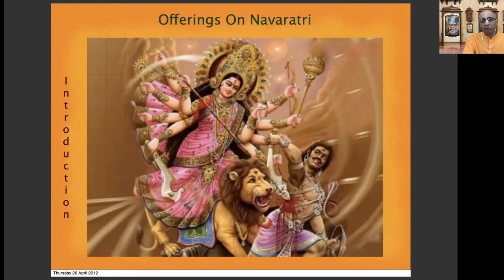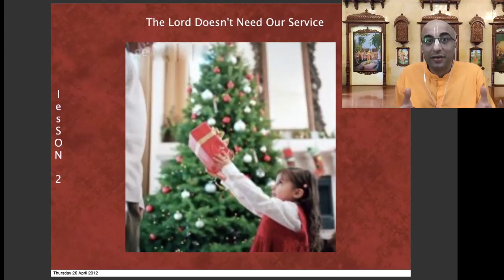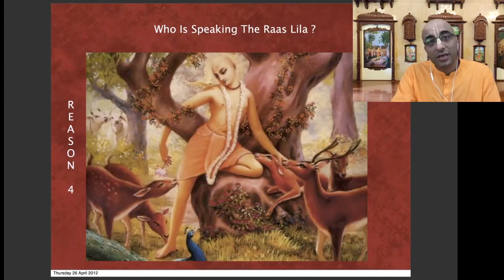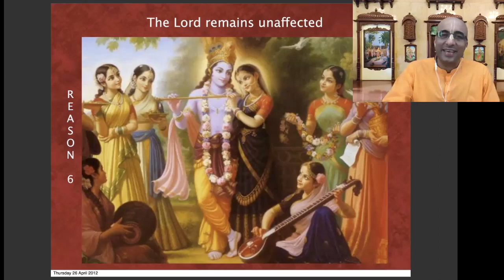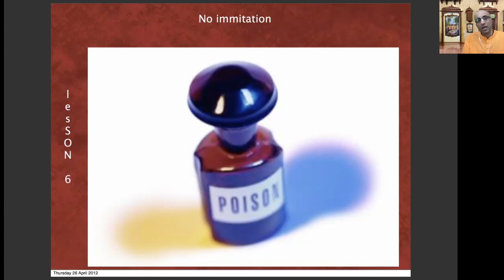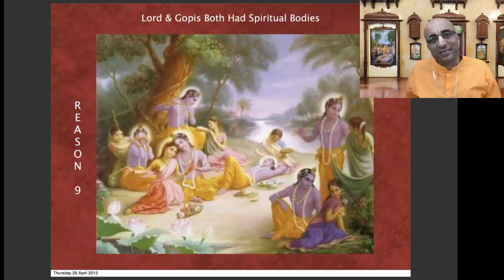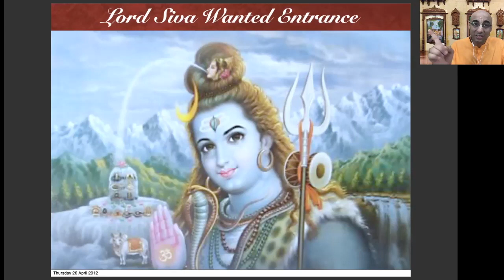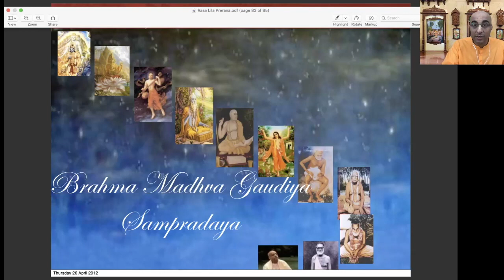क्यों भगवान कृष्ण कई महिलाओं के साथ नृत्य करते हैं (शरद पूर्णिमा के पावन अवसर पर)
Secrets of Raas-Dance (On occasion of Sharad Poornima)